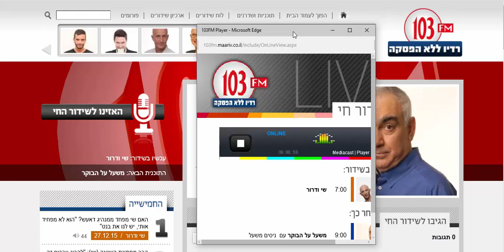ADIO Discount Bank 103fm Live 27 12 2015